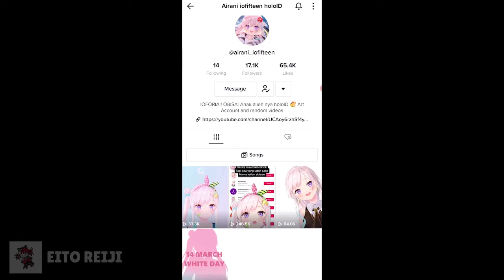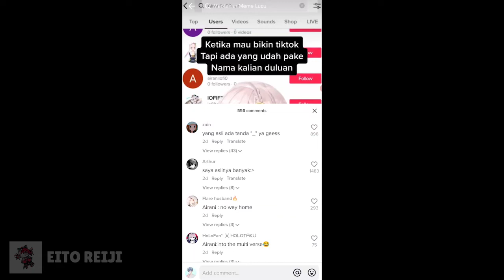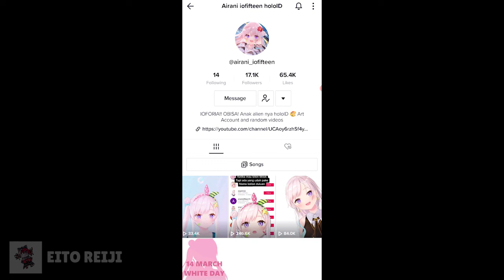Iofi Kaget Karena Banyak Username Iofifteen di TikTok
Iofi Kaget dan pendapat Iofi terhadap orang yang sudah menggunakan Usernamenya di TikTok.

Hallo Semuanya, Jangan lupa Like, Comment, Share, and SUBSCRIBE channel ini dan jangan lupa aktifkan lonceng notifikasinya agar tidak ketinggalan mengenai clip menarik dari Vtubers yang ada di channel ini yaw

Jangan lupa senyum dan Selamat Siang!